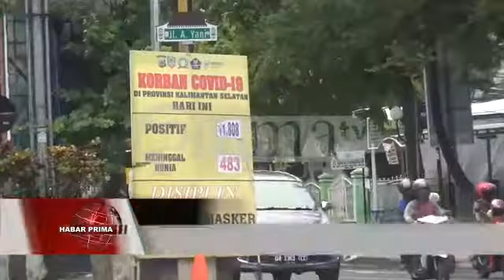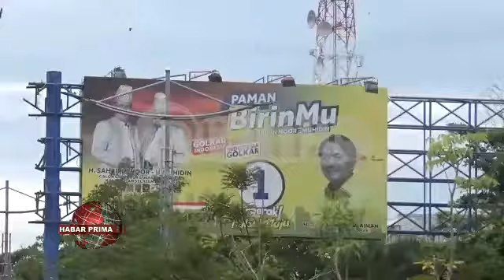PAPAN REKLAME PASLON KADA MENYUMBANG PAJAK KE KAS DAERAH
Papan reklame nang menampilkan wajah-wajah kandidat bakal calon walikota Banjarmasin/ kada menyumbang pemasukan dalam bentuk pajak ke kas daerah//  Disebabkan reklame pemilihan kepala daerah tersebut dinilai kada mengandung unsur komersial atau sponsorship/ demikian dipadahakan Kepala Badan Keuangan Daerah Banjarmasin - Subhan Noor Yaumil wayah ditakuni Primatv/ tengahari Selasa 27 Oktober 2020// Menurut Subhan Noor Yaumil/ sponsorship nang dimaksud di antaranya adalah ngaran produk atau perusahaan nang mengandung unsur bisnis wan komersial// Selain jenis reklame tersebut/ reklame nang memuat kegiatan sosial atau nang digelar oleh pemerintah termasuk nang dibebaskan dari pajak///